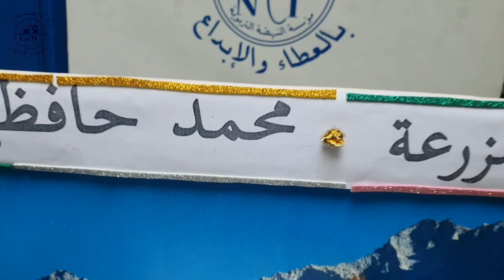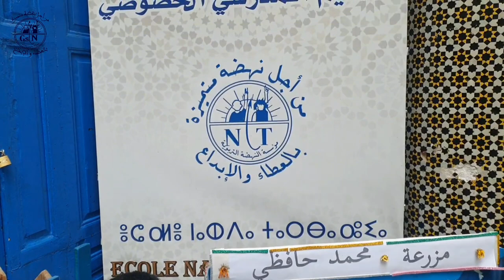مشروع المزرعة النموذجية من إنجاز التلميذ محمد حافيضي